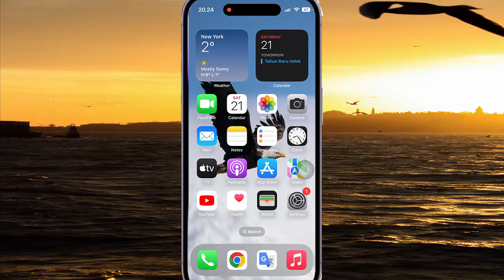How to set Spotify Cellular streaming Video Quality as very High in iPhone 14 Pro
In this video we will learn about How to set Spotify Cellular streaming Video Quality as very High. I use  iPhone 14 Pro in this tutorial